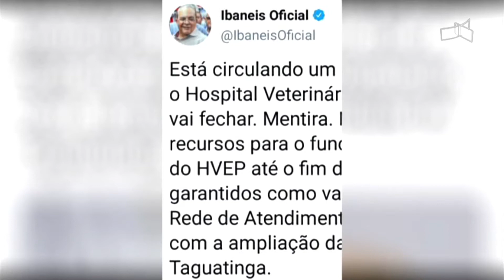JL - GDF garante funcionamento do Hospital Veterinário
26/03 - GDF diz que vai criar 4 novas UPA's veterinárias.